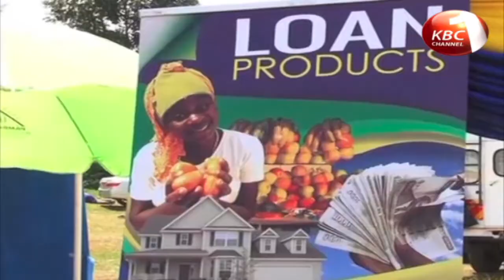Smooth transition from employment to retirement for teachers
The Teachers Service Commission in Kiambu County in  collaboration with Metropolitan National Teachers Sacco has embarked on a retirement program that will ensure a smooth transition from employment to retirement for  teachers. Speaking during a workshop for over 500 primary teachers who are due for retirement, TSC County Director Lilian Mwangi said the aim of having the workshop is to manage expected changes that come with unemployment. On his part the Metropolitan National Teachers Sacco Chief Executive Officer Francis Ng'ang'a said the institution  will educate the teachers' in question regarding the process of pension payment from Treasury.